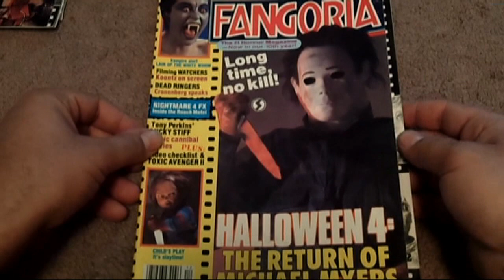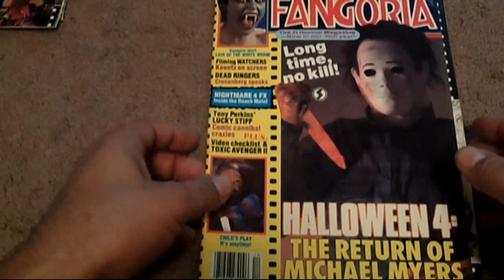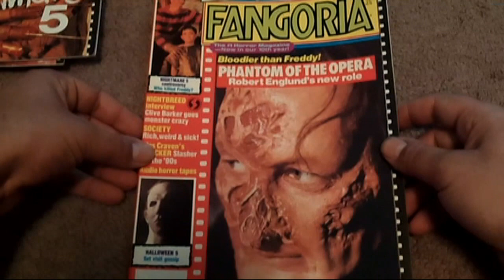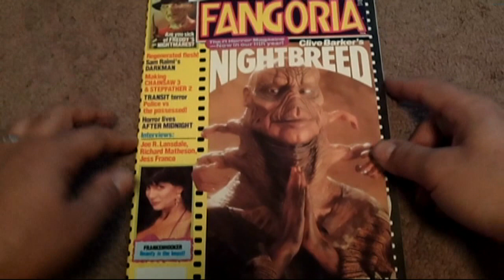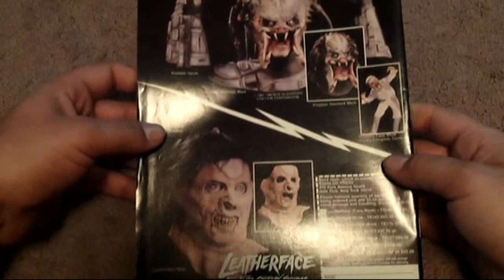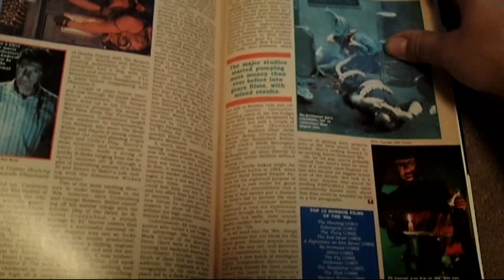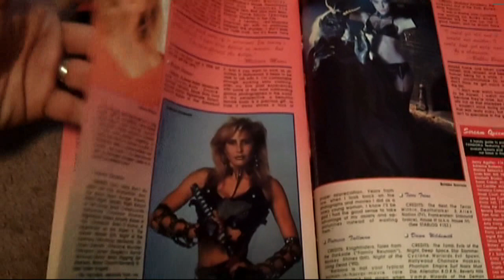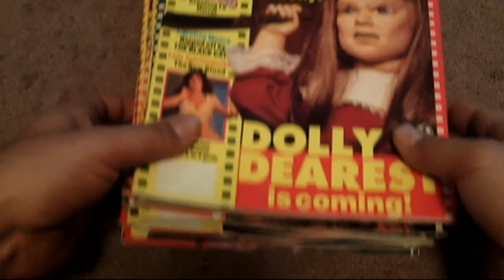My Dad's Fangoria Collection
I stopped by my folks house and recorded my dad's Fangoria collection